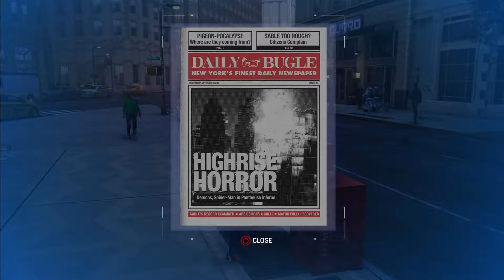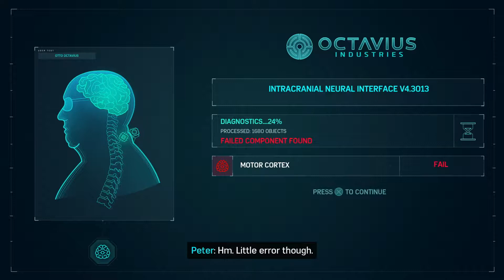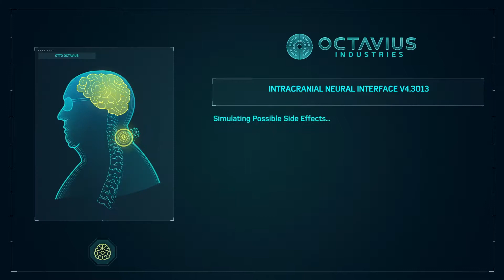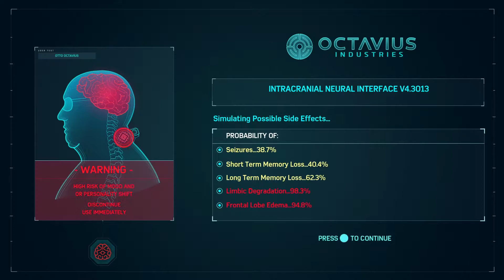Spider-Man Act 2 Part 11: A Breakthrough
Act 2 Part 11 of Marvel's Spider-Man